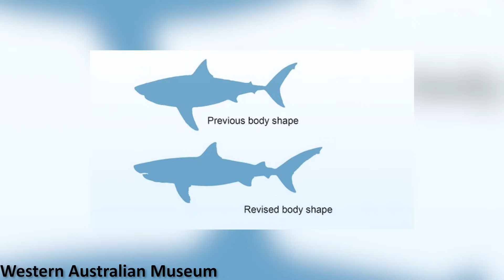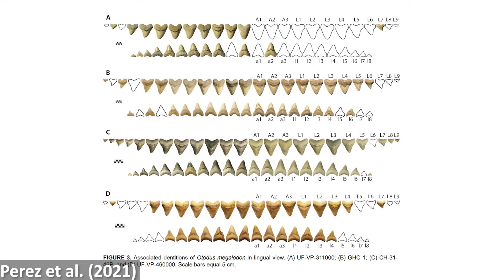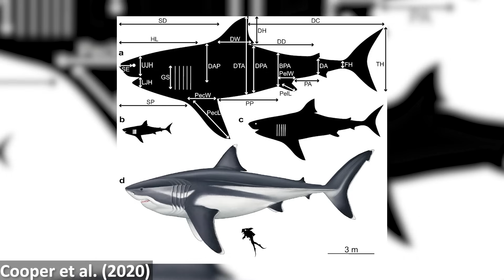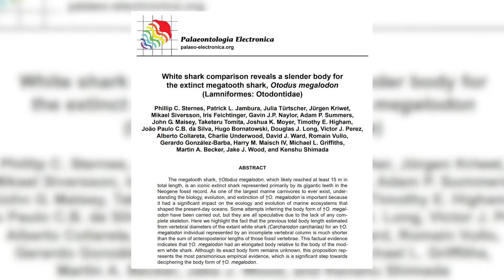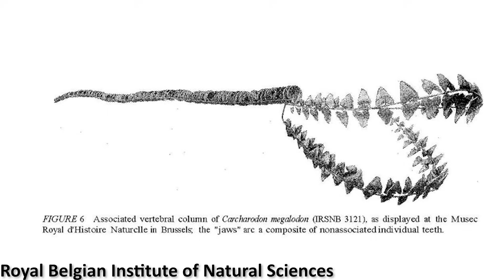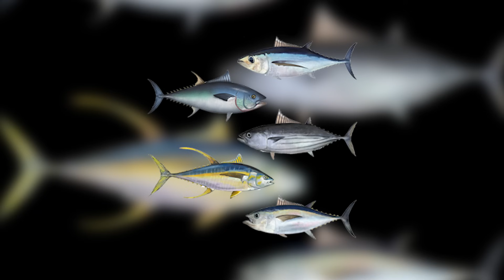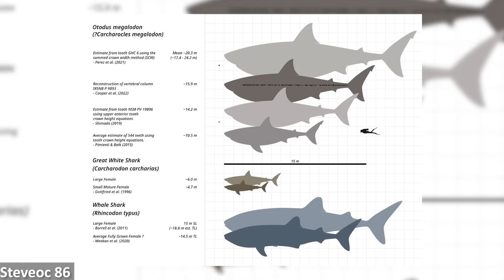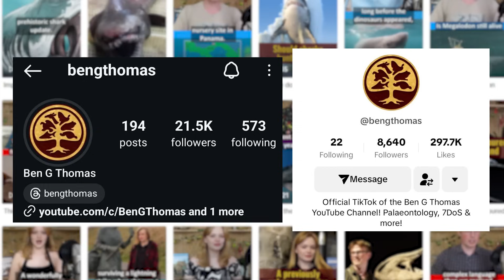How Big Was Megalodon Really?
Megalodon was one big fish. But just how big was it really? New research has shown that we might actually have been underestimating its true length this whole time...

Thumbnail art by J.J. Giraldo